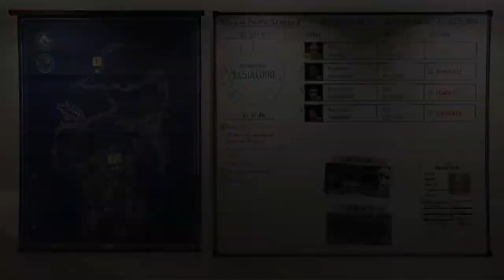Grand theft auto 5 Online